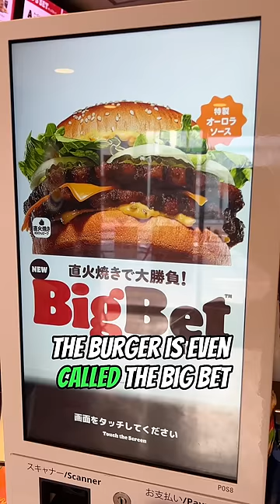Burger king PRANKED McDonald's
Burger king PRANKED McDonald's. It all started when Burger King Japan decided to troll McDonald's with their Big Bet a copy of the Big mac.